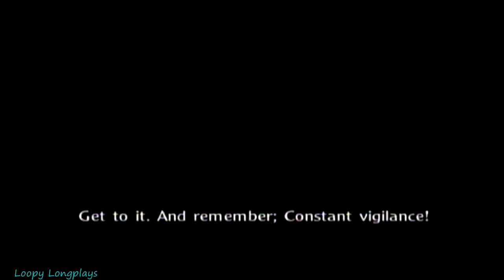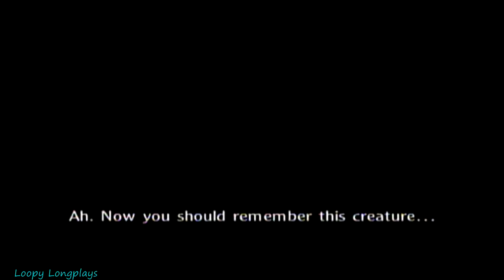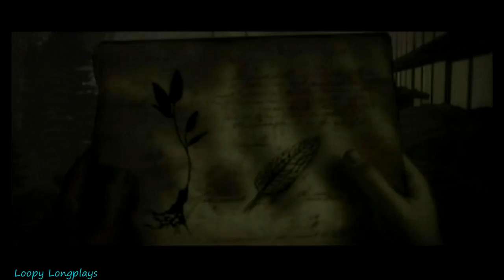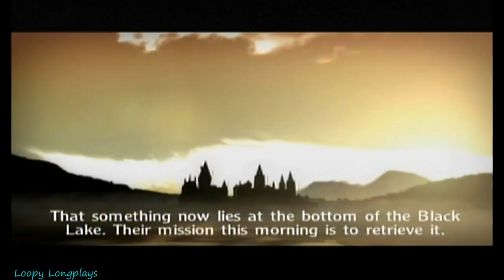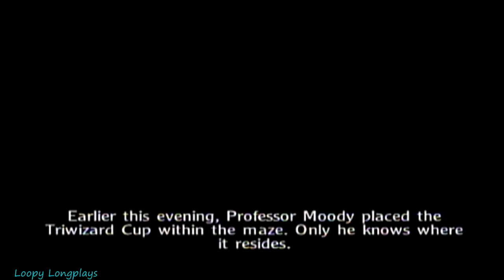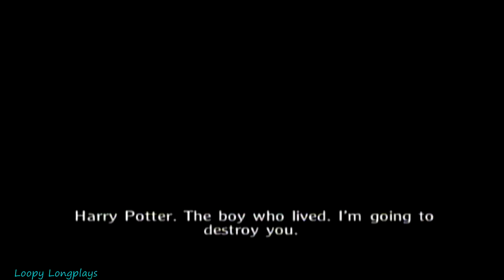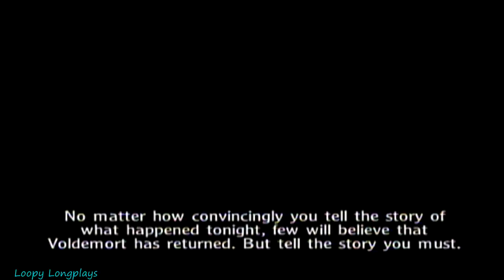Harry Potter and the Goblet of Fire - Longplay Co-op Full Game Walkthrough No Commentary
Harry Potter and the Goblet of Fire 3 Player Co-op, this is probably the strangest harry potter game I ever played, I mean I remember the first 3 on gamecube had you centered around the Hogwarts. Going to class, casting spells and exploring. This game plops you in an area and you have to figure out how to solve a puzzle or just kill creatures. It's defiantly the best played in co-op because you get to play as Hermione, harry and ron. I mean I had fun playing it with my bro's but if I was alone I don't think I would laugh as much probably be more frustrated. Part of the fun was flinging boulders at each other or trying to mess each other up I mean that's what true co-op is about.They do follow the story more closely the the last game did though. As you get to do harry's challenges which were pretty fun sadly pretty short. I actually do have fond memories of this game, our grandma bought us this game on Christmas and we played when we stayed there it was fun to play together. When we were playing this time we had to get ron to stop collecting beans and focus on the game itself. It was a losing battle, Ron's character is even excited about getting beans he will say ''MORE BEANS"' although Hermione will actually respond in game saying ''Ron will you shut up about the beans'' We all laughed at that. Anyways I hope you enjoy this longplay.

Gameplay recorded by the following players

Player 1 (Hermione) - Loopy
Player 2 (Harry) - Jellyfish
Player 3 (Ron) - Ketchup   (Obsessed with beans)